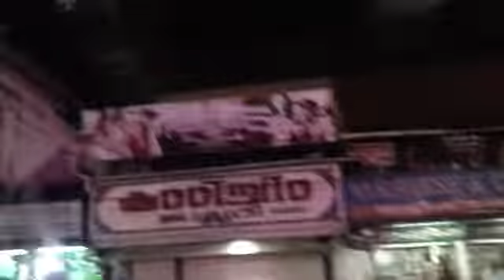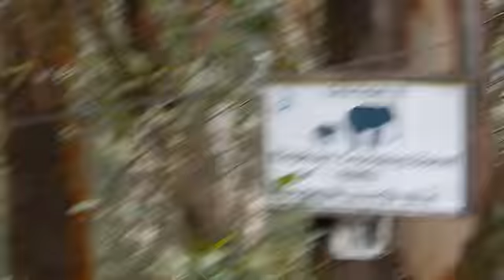Travel Kerala, India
travel Kerala beautiful places